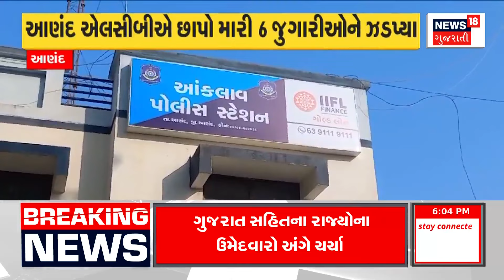Weather News | હવામાન વિભાગની સૌથી મોટી આગાહી | Summer Update | Heat Wave | News18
The biggest forecast of the Meteorological Department, the scorching heat will prevail in these areas of Gujarat

હવામાન વિભાગની સૌથી મોટી આગાહી, ગુજરાતના આ વિસ્તારોમાં પડશે કાળજાળ ગરમી.n18oc_gujarat